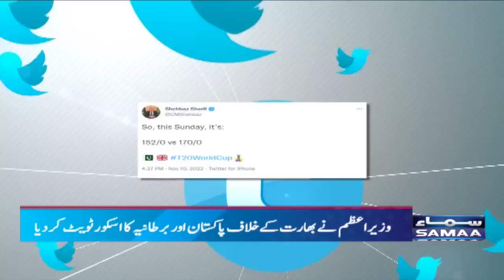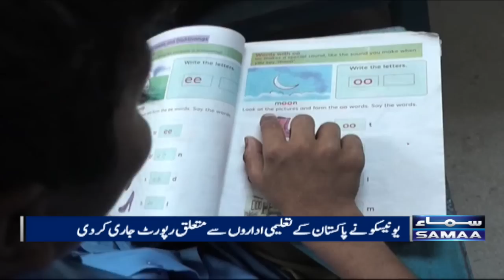Samaa News Bulletin 9PM |10th November 2022